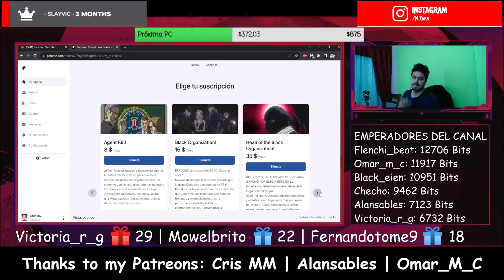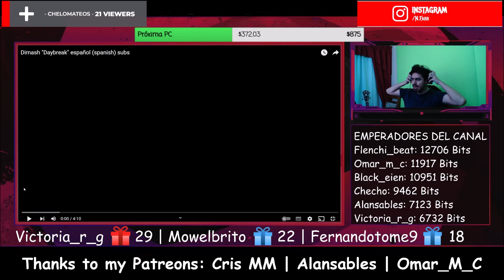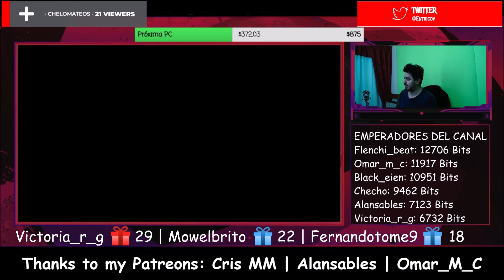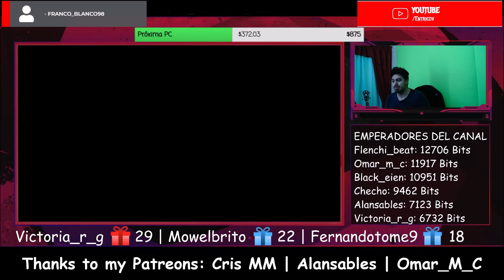🇰🇿🇦🇷 迪玛希 Dimash Qudaibergen - Daybreak [REACTION] 🤯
Bien amigos, hoy volvemos con los hermanos de Kazajistán con un artista que llega al canal.
Estoy hablando nada más y nada menos que: Dimash🔥😎

Cris MM | Alansables | 0marning | Black_eien

¡Saludos! 🤗